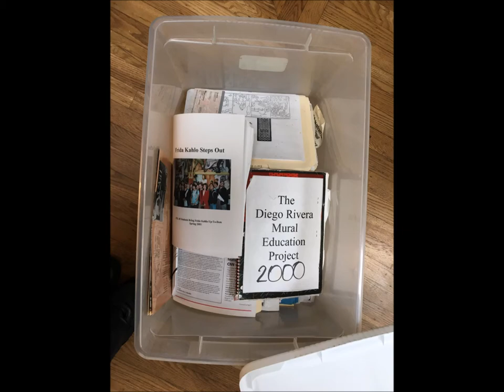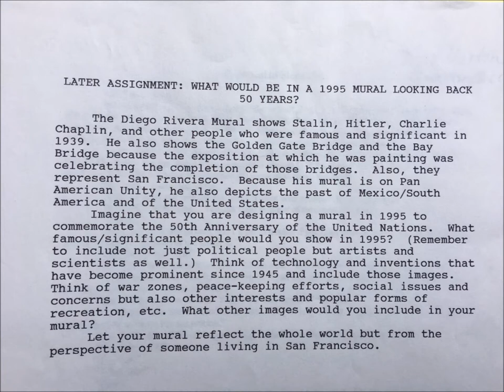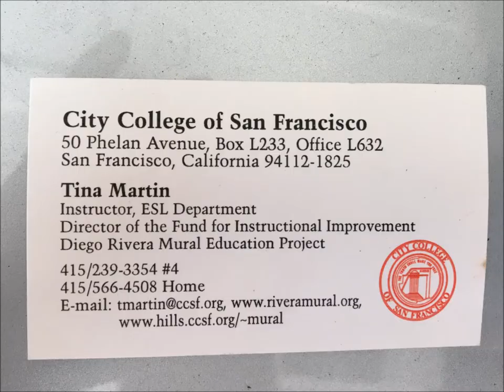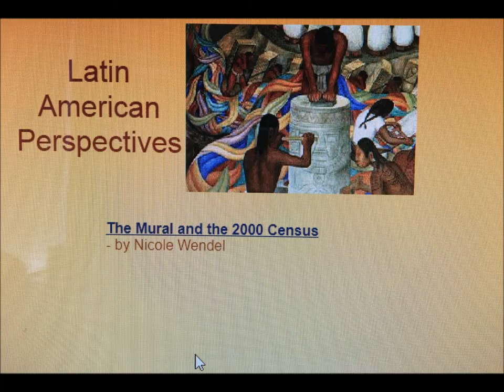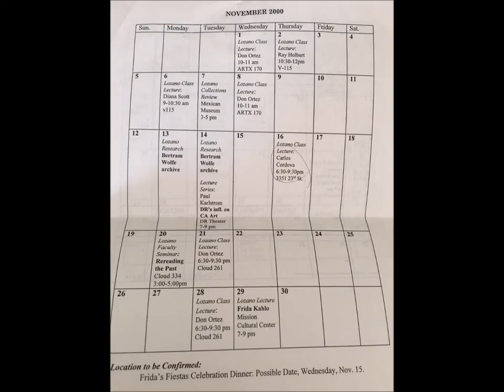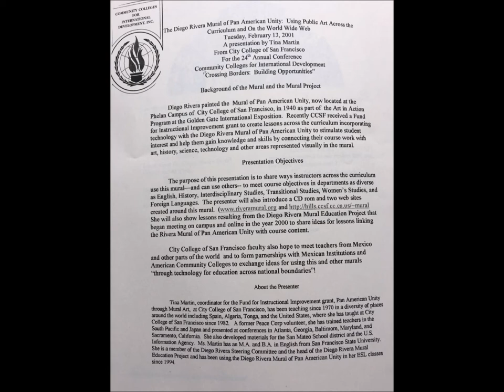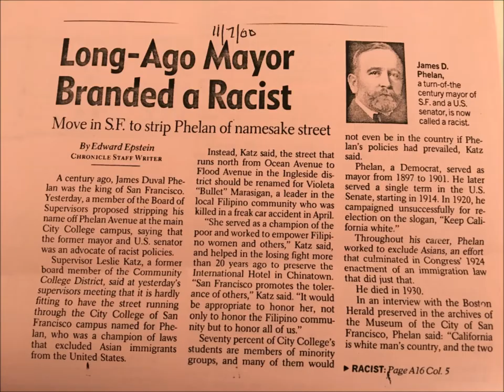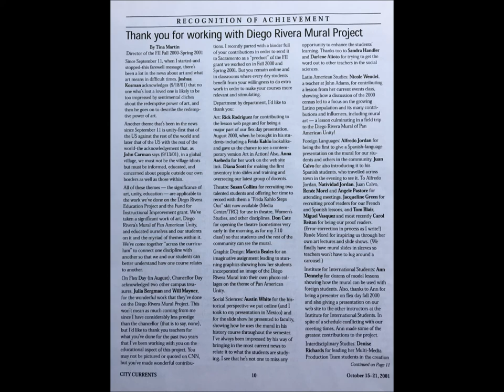The Diego Rivera Mural Education Project at CCSF 2000 & 2001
Instructors and students celebrated Diego Rivera's Mural of Pan American Unity at CCSF  with the creation of lessons across the curriculum in 2000 & 2001, when the lessons went  online.  This is to acknowledge and thank all the instructors and students who worked so enthusiastically on this project as we continue in collaboration with SF MOMA.